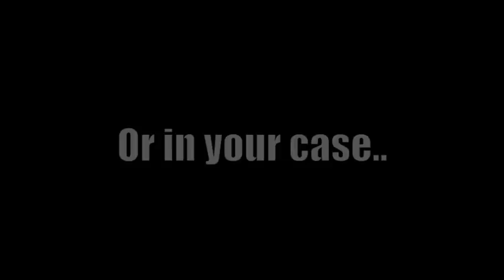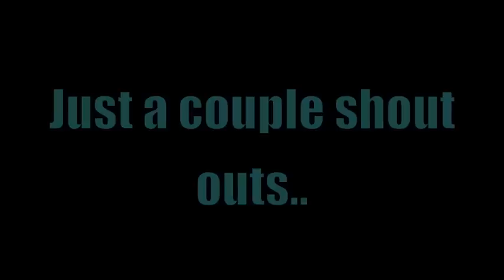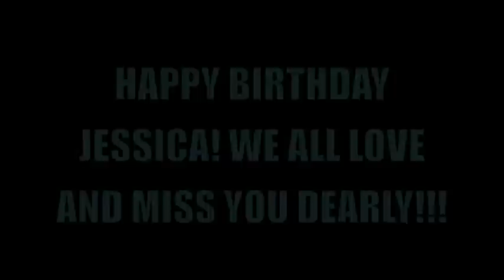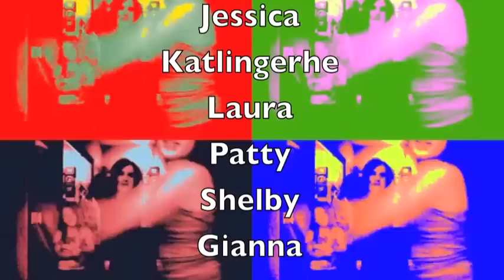HAPPY BIRTHDAY JESSICA!